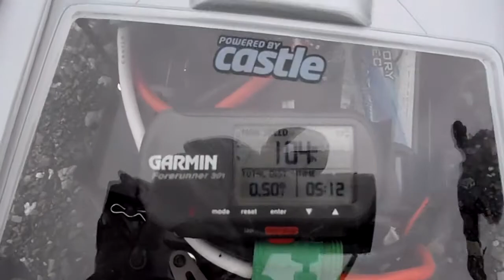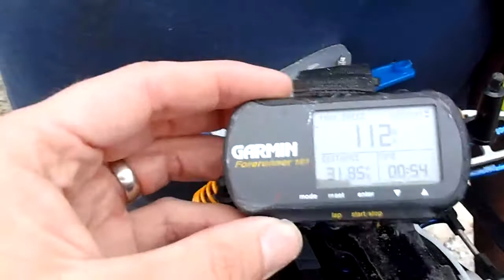Mrtuner89 104mph Double D 112mph Crash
Tuner's Ofna & David's Rustler